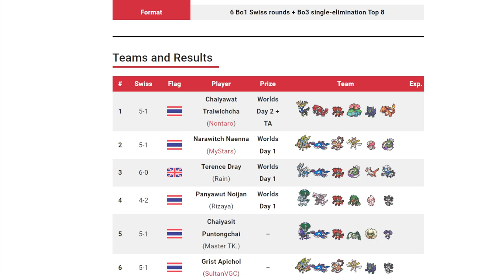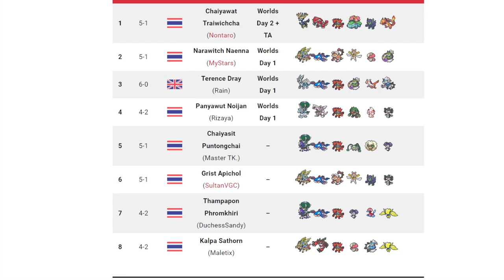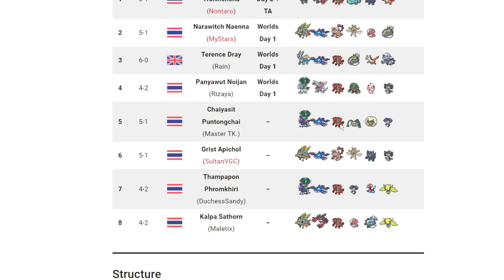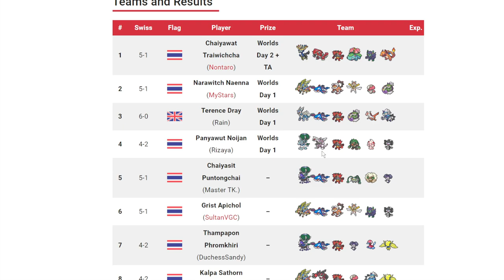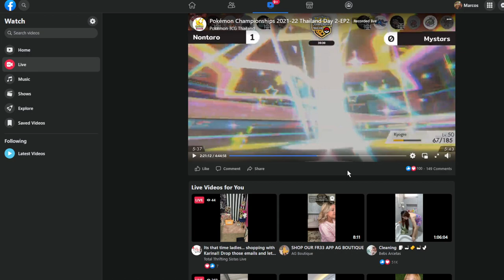XERNEAS Just Won Thailand Championships! | Pokemon Sword and Shield VGC 2022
Honestly, we shouldn't be surprised zard can carry xern.

5. Download and install OBS Streamlabs with my